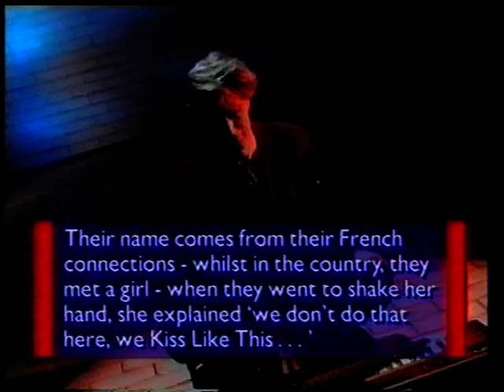Kiss Like This - Faith In You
Kiss Like This Faith In You.  1990 single, produced by Jolley & Swain.  Official music video HQ 90s 90's I'll put my Richard Hennassey.  ohnoitisnathan